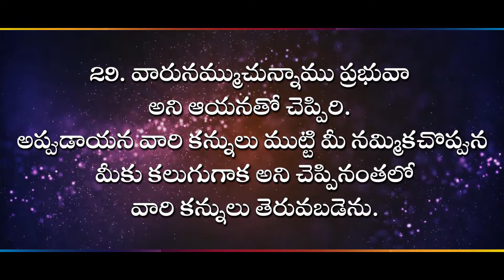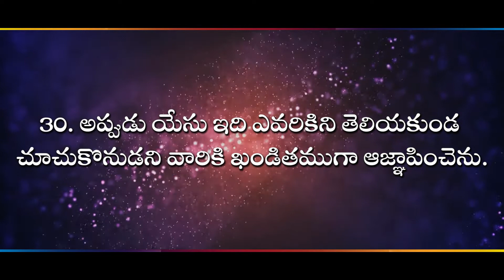🔴 మీ నమ్మిక చొప్పున మీకు..II (02.12.21) II Rev.Dr.M. Isaac II Zion Worship Centre II